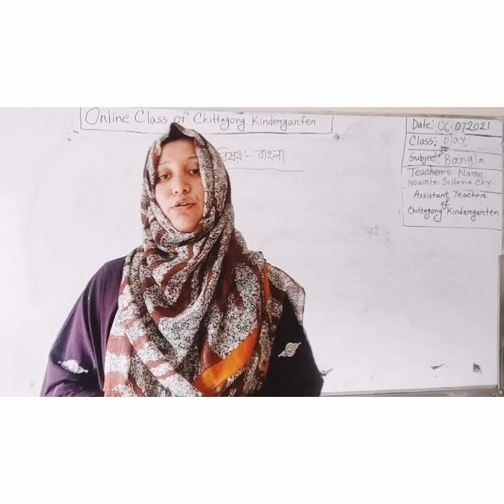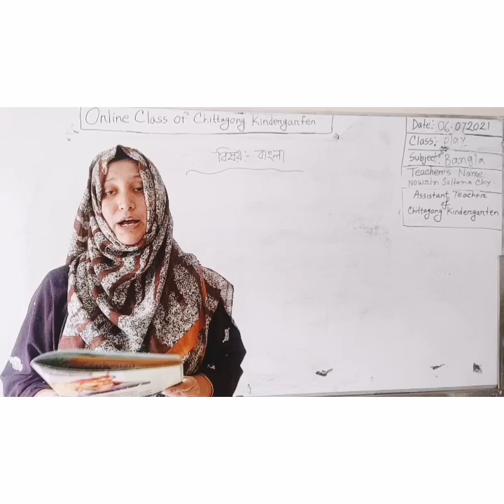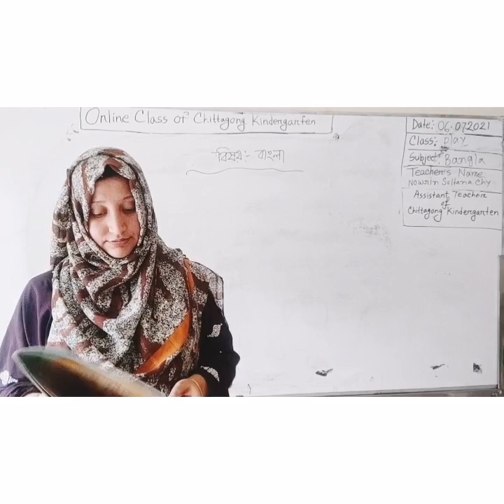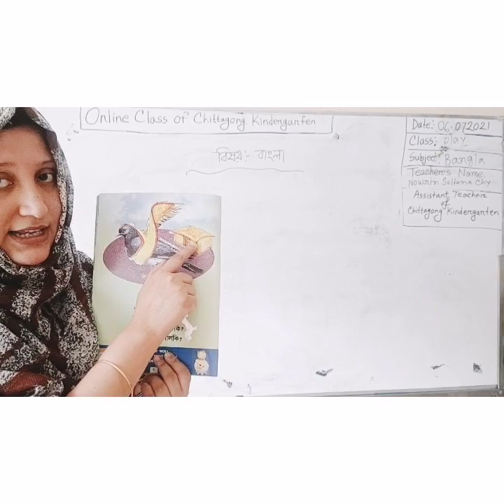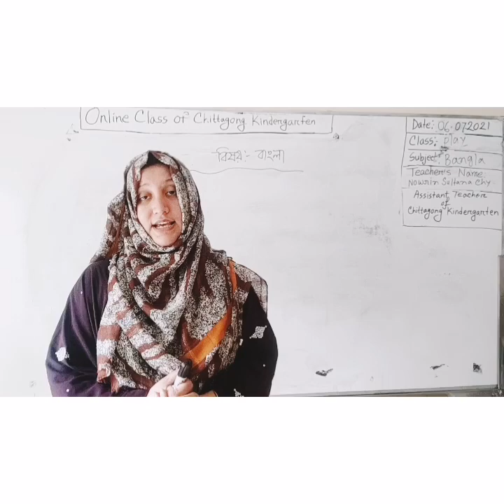06 July'2021 Class Play Bengali